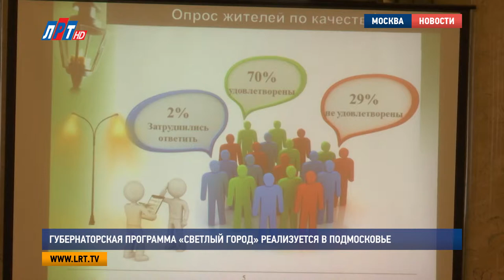Губернаторская программа «Светлый город» реализуется в Подмосковье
Госадмтехнадзор приобрел специальные приборы для фиксации уровня освещенности городов Подмосковья. Это так называемые яркометры и люксметры. С их помощью можно проверить, насколько количество света соответствует нормативам. Об этом журналистам рассказали в ходе пресс-конференции, посвящённой реализации программы «Светлый город». Встречу провели Татьяна Витушева, начальник Главного управления  Госадмтехнадзора Московской области и министр энергетики Подмосковья Леонид Неганов.

С 2017 года в Московской области реализуется программа «Светлый город».  Ее цель простая – сделать Подмосковье светлее: заменить старые фонари, где нужно – добавить новые. Осветить дворы, улицы, парки, скверы и памятники. Сейчас стоит задача модернизировать 45 тысяч светильников и еще установить 9 тысяч. Составлять дорожную карту работ в городах области помогает портал «Добродел», а так же сотрудники Госадмтехнадзора, которые реагируют на сообщения о существующих нарушениях.

Татьяна Витушева, начальник Госадмтехнадзора Московской области:

«Тема наружного освещения входит всегда в пятерку, топовую пятерку, вопросов, которые вообще озвучиваются на данном портале. Я должна отметить, что за 9 месяцев 2017 года через портал «Добродел» в категорию Госадмтехнадзора по тематике «свет» поступило более 9100 обращений».

Леонид Неганов, министр энергетики Московской области:

«Таким образом мы четко понимаем, что каждый из объектов, попавших в план этого года, он преследует цель снятия либо проблем неудовлетворенности жителей объемом или качеством освещения, либо является угрозой безопасности жизни и здоровью».

Стоит обратить внимание, что оценку - насколько количество света соответствует нормам - инспекторы Госадмтехнадзора теперь проводят с помощью новых приборов. Их показания являются основанием для взимания штрафов.

«Нарушителям было назначено инспекторами Госадмтехнадзора 15 предупреждений, 398 штрафов на общую сумму 3 млн. 87 тысяч рублей. По предписаниям приведено в порядок в этом году более 400 неработающих линий наружного освещения и более 650 объектов архитектурно-художественного оформления городских территорий».

В городском округе Люберцы было выявлено 17 случаев неисправности приборов наружного освещения. По ним уже приняты административные меры. В программе «Светлый город» Люберцы тоже принимают участие. Список объектов, которые станут светлее, можно также найти на портале «Добродел». Среди них – памятник Юрию Гагарину и Центральный парк.